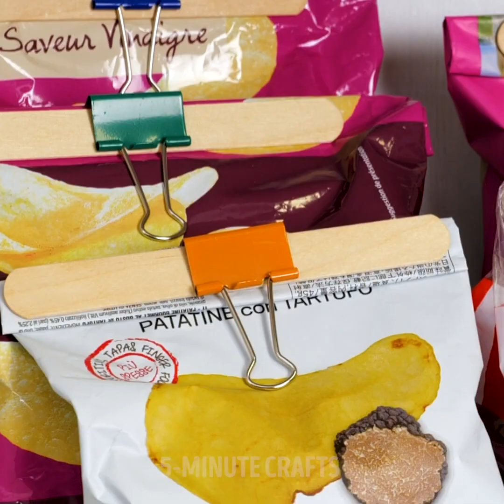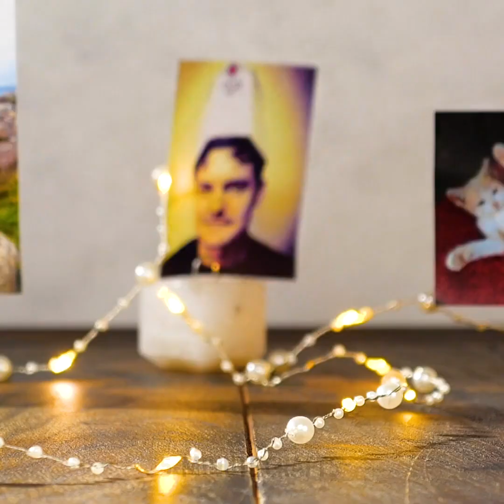Awesome HOT GLUE Ideas For Those Who Love Crafting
Timestamps:
00:01 - Fix anything with a glue gun
01:27 - Lifehack for parents
03:10 - DIY cute sunglasses
05:49 - Easy hot glue jewelry